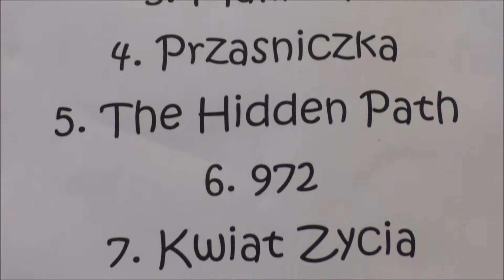HELROTH @ "RESURGENT MADNESS" NARAUTI Vilnius 2017 05 06